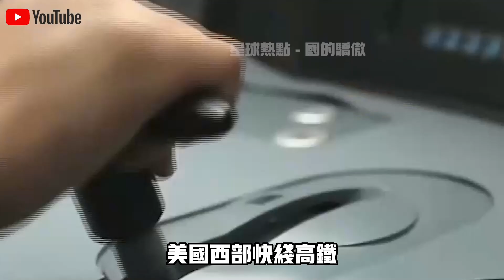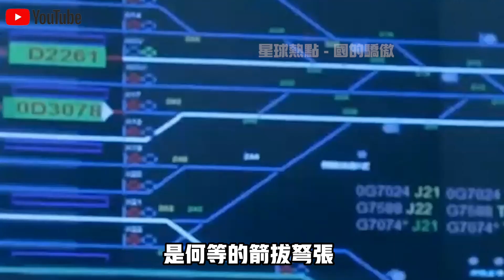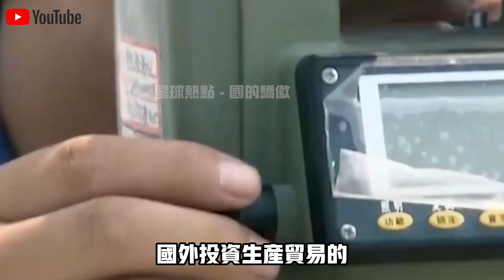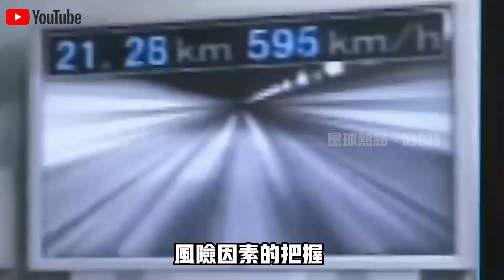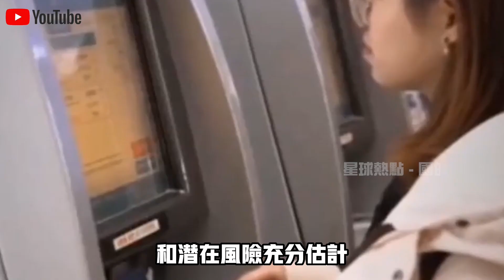撕毀800億合約踢走中國？中美首次高鐵合作告吹？政府不會告訴你的秘密！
1.紅旗S9超跑亮相！1400馬力1.9秒破百！全球限量99台！“中國車”再次征服土豪圈！
2.“中國式豪華車”征服土豪圈！紅旗H9一車難求，加價8000萬也要買！中東土豪成“重災區”！
3.美國永遠理解不了的中國行為！花370億在沙漠修一條沒用的高速公路？10年後，真相終於大白了！
4.“中國式豪車”突襲歐洲市場！紅旗E-HS9登陸挪威，以色列，60萬享即可受勞斯萊斯豪華！
5.中國“爛大街”，印度引進當“珍寶”！中國“垃圾車”走紅印度，幫助印度徹底解決垃圾問題！
6.中國再次拿下大單！300輛“特製”卡車出口蒙古國！沙地裡玩漂移，美女記者當場尖叫！
7.70億！ 40萬平方米！中國建造世界“第八大奇蹟”，265米高樓懸浮半空！成為非洲驕傲！
8.21世紀的終極能源！中國打破氫能源技術封鎖，“國貨之光”五菱再出神車，一台僅需2萬元！
9.中國耗資147億動用4萬人，修建全球首座公鐵兩用跨海大橋！只為台灣鋪好回家路！
10.“除了中國，誰也不行！”德國總理盛讚中國製造“火車頭”，連夜預定1000億天價訂單！

👇👇👇本期節目內容包括👇👇👇
🔥0:00 新聞速覽
🔥1:13 美國西部快線高鐵項目
🔥4:45 美國的保護主義
🔥7:39 中國應該如何應對和預防？